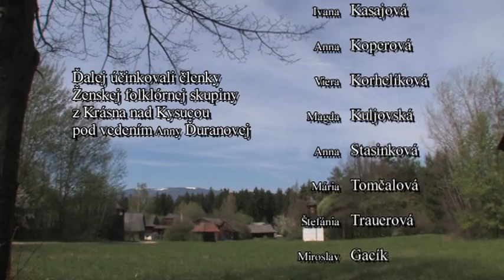Odchod do Ameriky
Štylizované pásmo rozprávania a spevu v podaní folklórnej skupiny z Krásna nad Kysucou o tom, ako sa kedysi do Ameriky odchádzalo.
V pásme sú použité spomienky na skutočné príbehy vysťahovalcov.